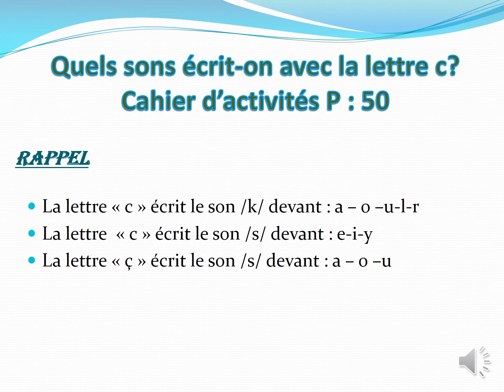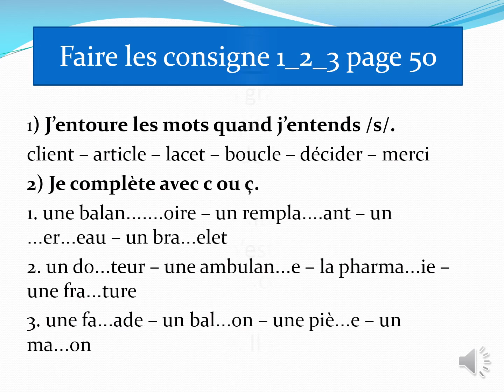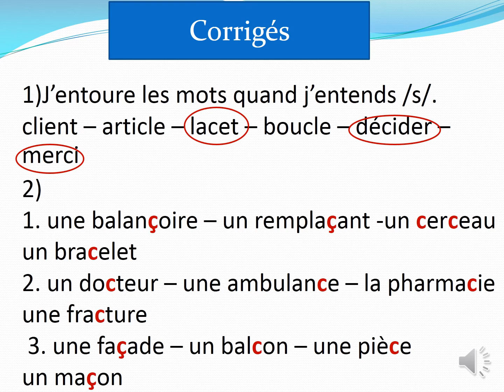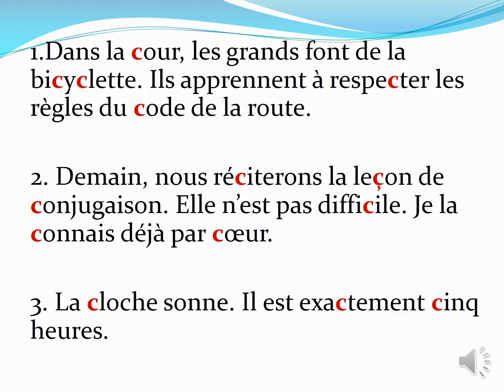CE1 Orthographe la lettre c application